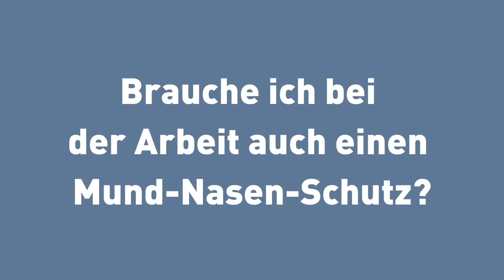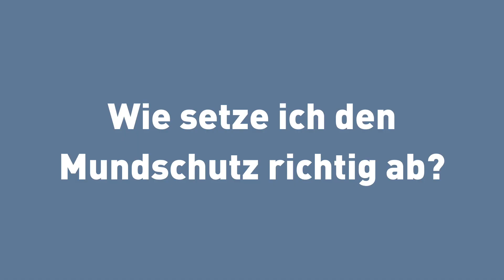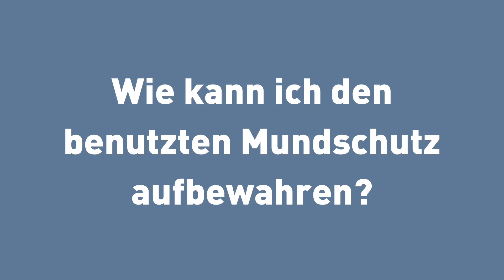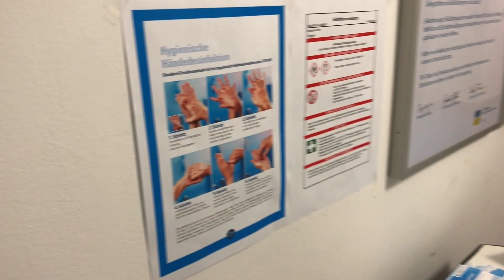Leben und Arbeiten in Corona-Zeiten - Mund-Nasen-Schutz und Desinfektionsmittel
In diesem Video erklärt Dr. med. Markus Jaster (Deutsche Rentenversicherung Bund) worauf Sie beim Gebrauch des Mund-Nasen-Schutzes achten sollten und wie sich die Hände effektiv desinfizieren lassen.